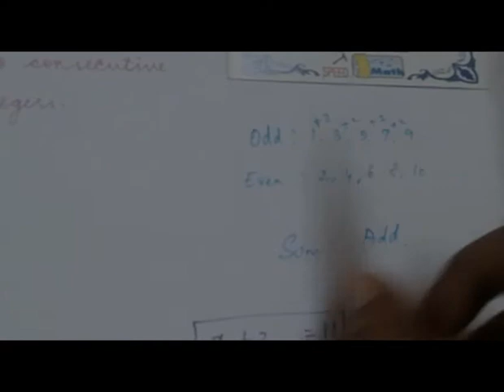Tenth Maths2 marks part 1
Tenth maths Compulsory questions  2 marks is explained in this video.I hope it is very useful for all the students who is going to attend the Public Exam.
Best Wishes By G.Saranya M.Sc.,M.Phil.,B.Ed.,Dca
Educational Trainer.